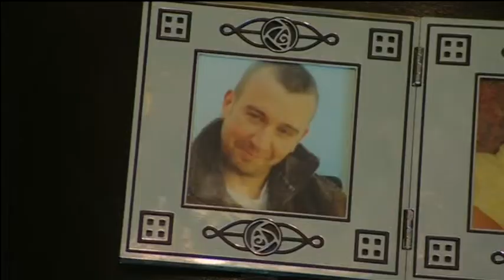Ekzekutimi i David Haines. Dëshmia e vajzës: Do të vazhdojmë punën e babait